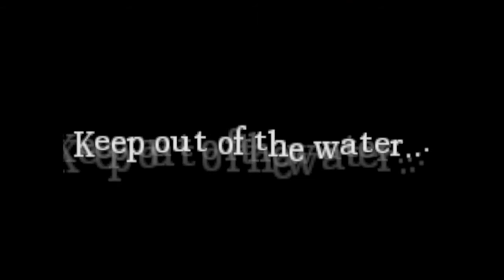Squee's Halloween Special: Amnesia The Dark Descent Pt. 8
Remember Kiddos, the vicious, invisible water monster is just as scared of you as you are of it. that's why it wants to eat you.